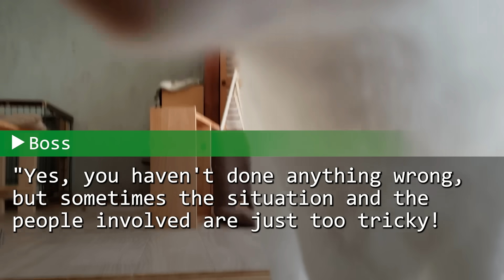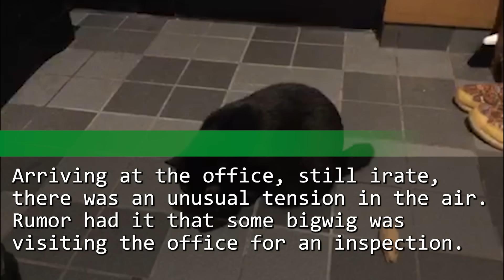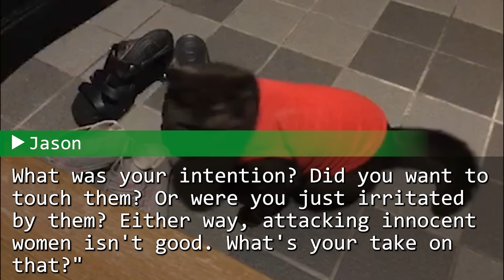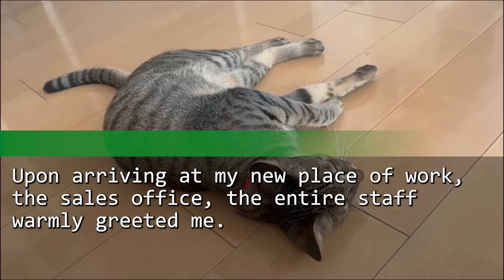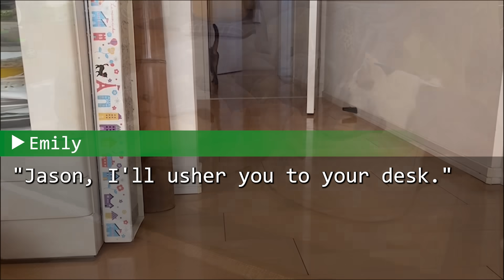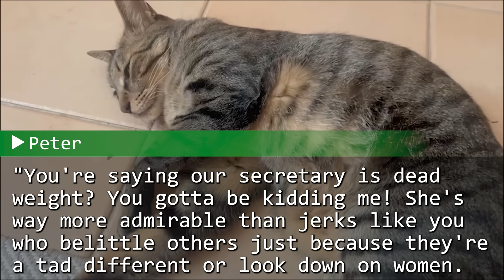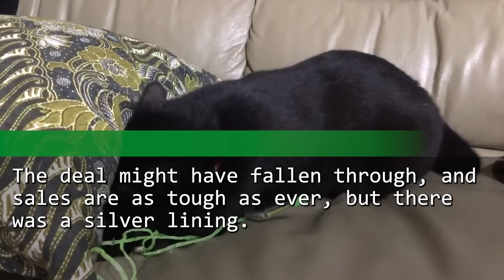I got demoted after angering a boss. Then, I rebuked a client and a shocking truth unfolded...